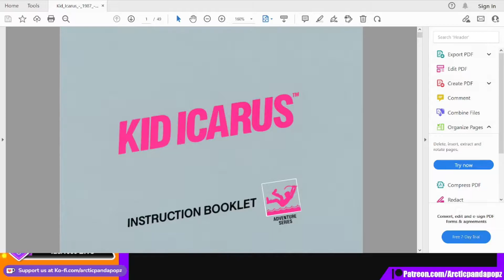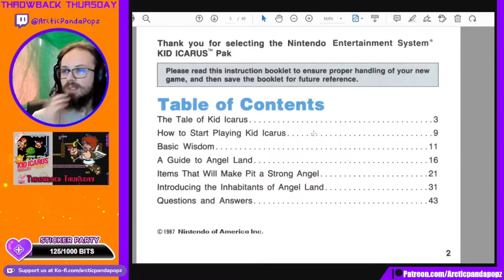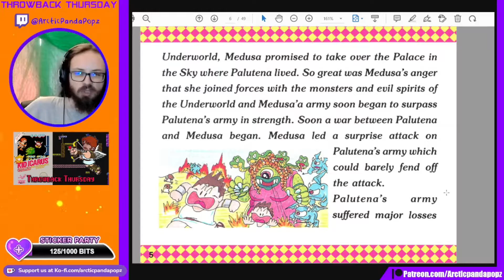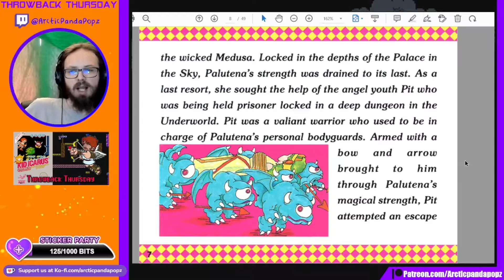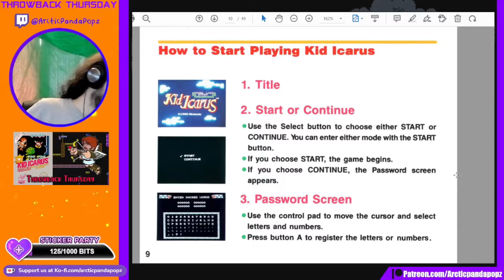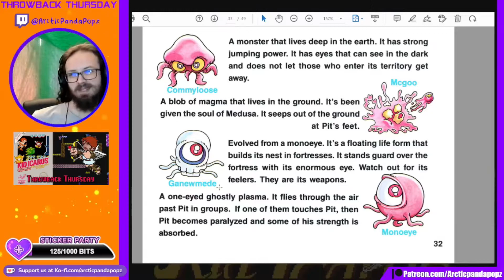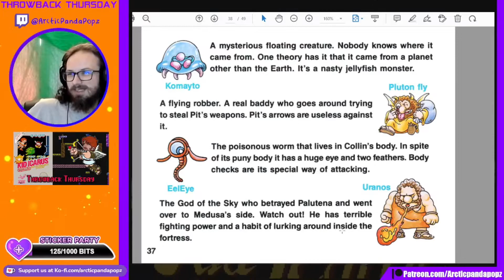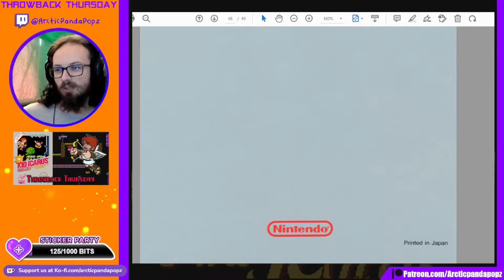Kid Icarus : Throwback Thursday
Join Panda as we check out Kid Icarus on the NES.

Special Thanks to:

BeanBun
Sososinelu
Meggie.Pop
Cappy
Silverback
Cracer20005

And thanks to everyone else who has donated.

Help support our Youtube and Twitch channel by donating

Here at Arctic Panda Popz we love video games and have been playing them since the commodore 64. We do not take sides with any particular console and we cover games and consoles from all Brands. We create videos about New and Retro games and livestreams and on our Sister site we cover Anime, filming, wildlife and more. We are working to create a friendly community which treats all equally no matter what race, gender or sexual preference you are. Thank You